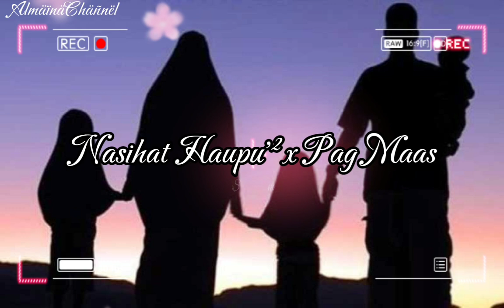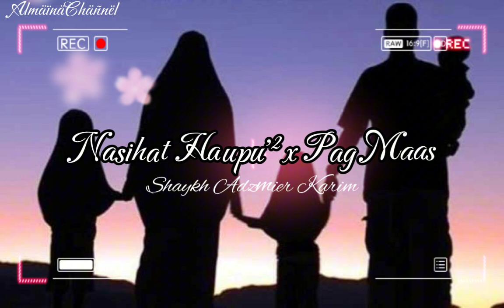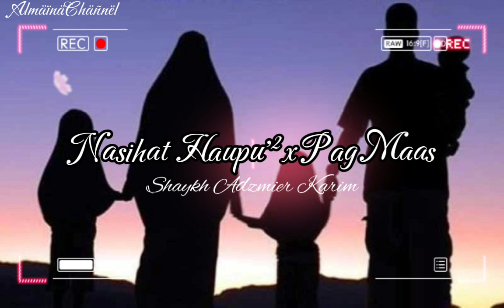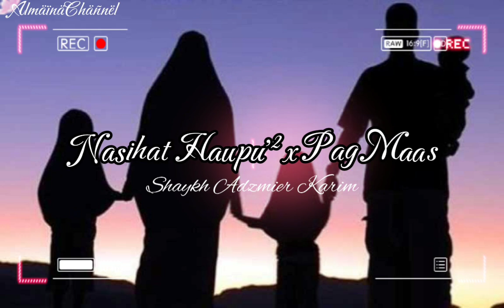NASIHAT HAWPUH² PAGMAAS💔😢Patumtum Wasihat Bulansang Salaggah-lagguh Sartah Maka Jugjug PANGATAYAN💔😭